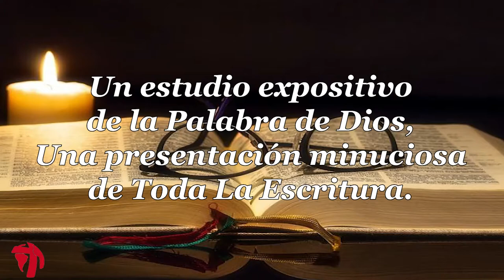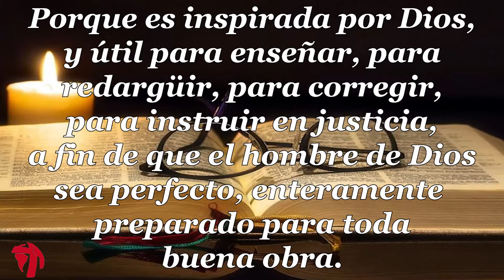059 1CARTA DE JUAN